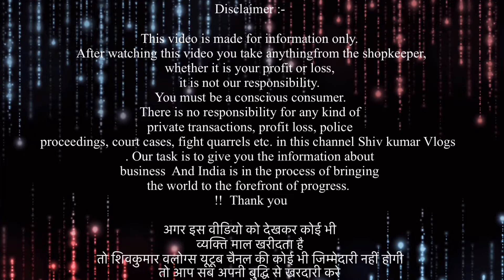खुला चैलेंज । कहीं नहीं मिलेगा इस रेट पे | Export Surplus Summer | Cheapest Export Surplus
Add:  A-14 Below IDBI Bank opposite Lajpat Nagar metro station gate no 2 Lajpat Nagar Delhi

 / shivkumarvlo.  .

VIDEO COVERS . . . . . .
Expirtsurplus clothes:t-shirt
Exportbrandsin95%off
Hiddenexportsurplus
Surplus clothes
Export surplus wholesale market in delhi:
expirtsurplus other
Benetton
Warehouse
Wholesale
Men
Quality
Top
Brand
Shirts
Tshirts
Export surplus
Garments
Surplus